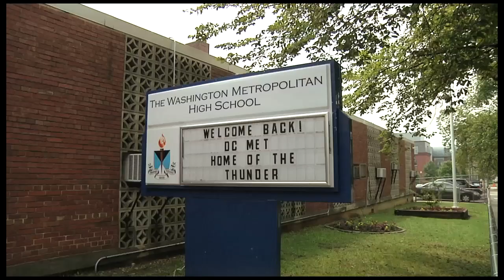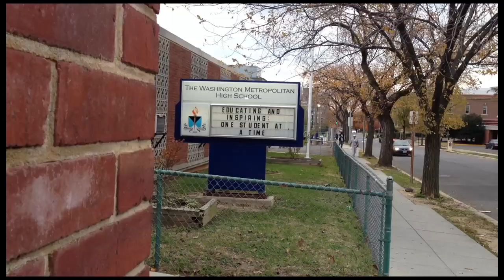180 DAYS: A YEAR INSIDE AN AMERICAN HIGH SCHOOL (TEASE)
Premieres March 25th and 26th only on PBS. To educators, Washington Metropolitan High School (DC Met) is an alternative school with a devoted staff.  To district leaders, it is a failure.  To many of the school's students, it is home -- a safe haven from sometimes unsparingly difficult lives. Whatever one's vantage, 180 Days: A Year inside an American High School provides an intimate portrait of this fledgling school's day-to-day stories, condensing a full school year -- 180 days -- into four hours (2 two-hour episodes).  With a dynamic and charismatic young principal and five remarkable kids at the center of the story, 180 Days invites viewers in for an unprecedented first-hand look of life inside of a school that tries to meet the needs of some of our nation's most challenged students.